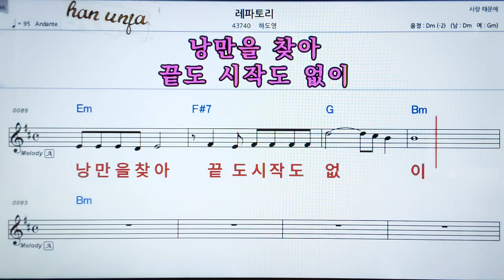💖레파토리/하도영 👍MR,가라오케 악보 코드 가사 ,Karaoke반주